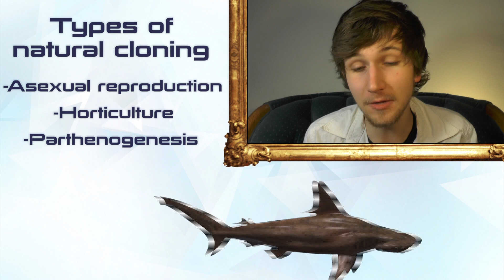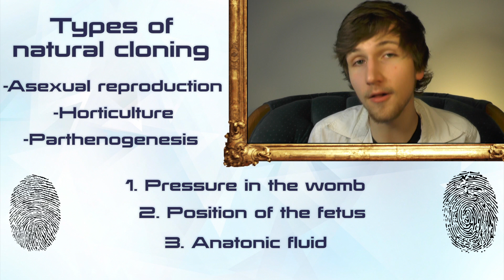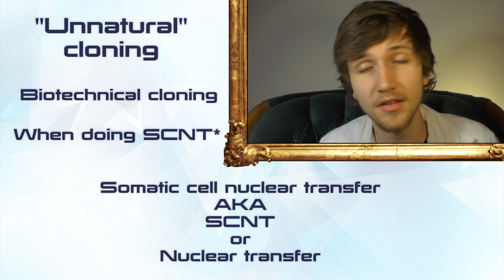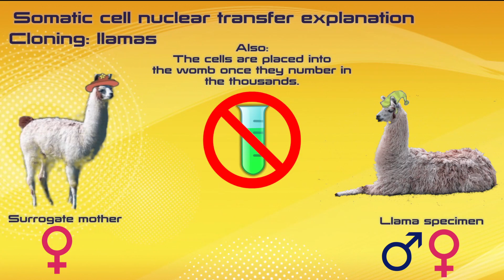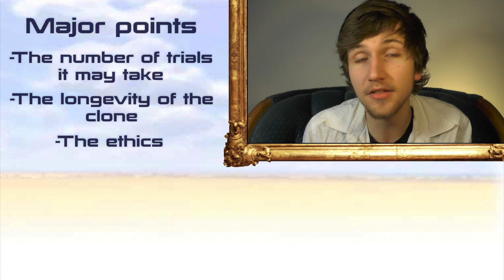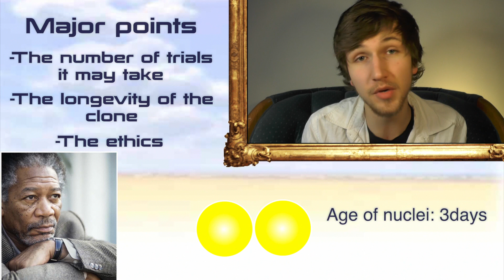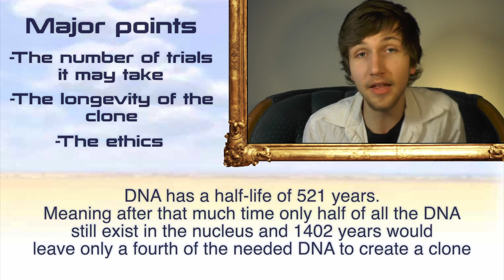Cloning: What Everybody Needs To Know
Enjoy me explaining to you in detail all the information people should know about cloning!  I made all the fancy animations too!

If you like my videos, please stay in tune for more!